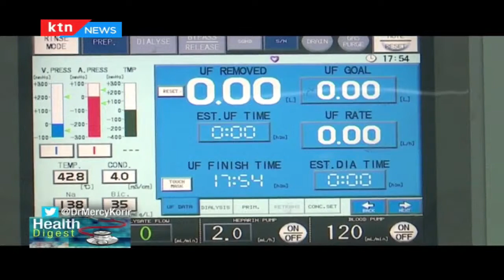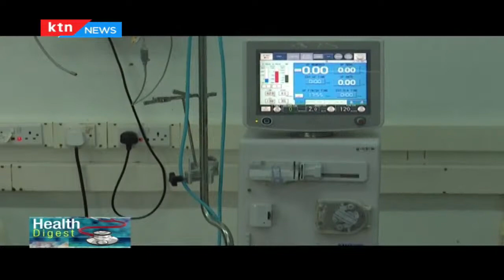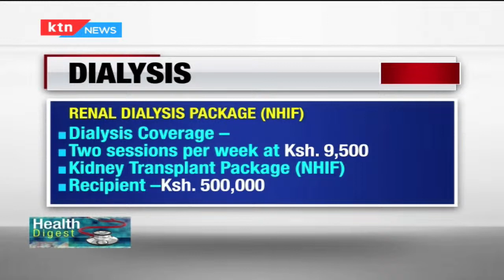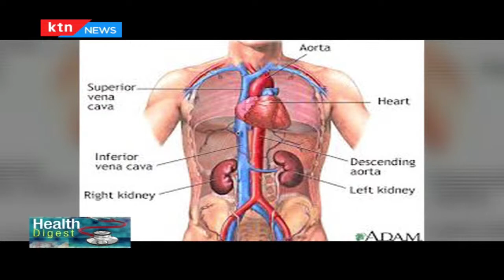Focus on Peritoneal Dialysis that is used in the treatment of kidney failure | HEALTH DIGEST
Peritoneal dialysis (PD) is a type of dialysis which uses the peritoneum in a person's abdomen as the membrane through which fluid and dissolved substances are exchanged with the blood. It is used to remove excess fluid, correct electrolyte problems, and remove toxins in those with kidney failure.